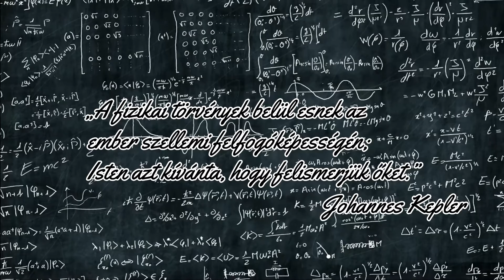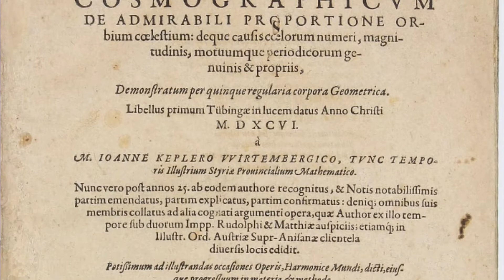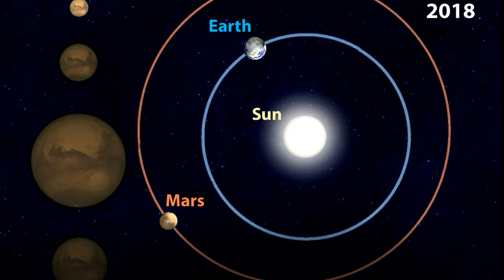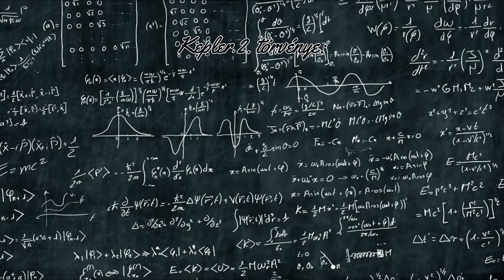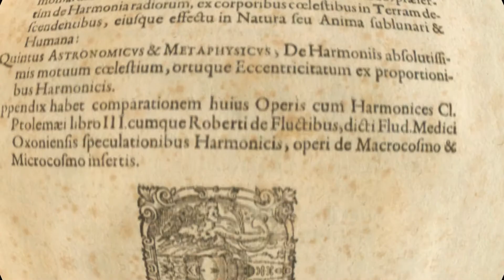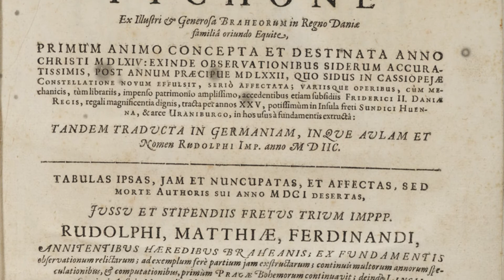Ki Volt Johannes Kepler? #1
Források:
nasa.gov